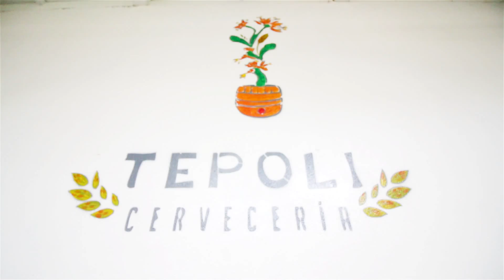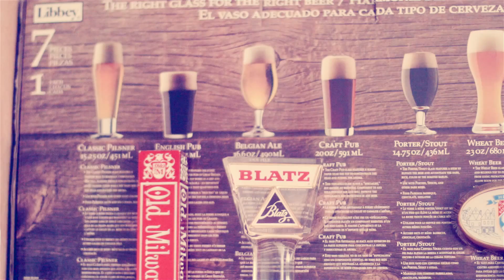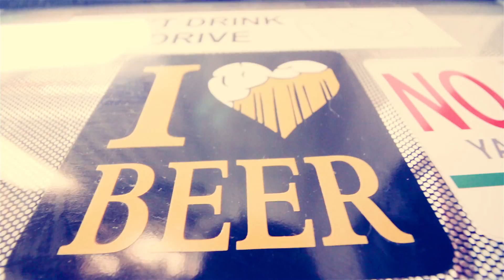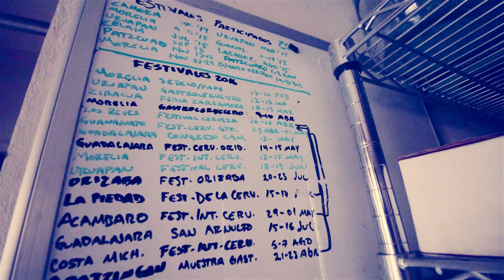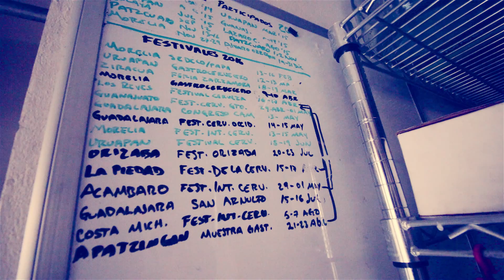Aquí nacen las cervezas Tepoli / Vlog 092 Uruapan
Quiero dar las gracias a Saul, de cerveza Tepoli, que me invito a conocer su taller, fue una experiencia muy interesante. Tepoli fue la primera chela artesanal que probé en Uruapan; mi querido Chucho O'Lenguas fue quien me la presentó. Así que también te agradezco a ti amigo porque siempre estás compartiendo y promoviendo el trabajo y el fruto de artesanos y emprendedores.